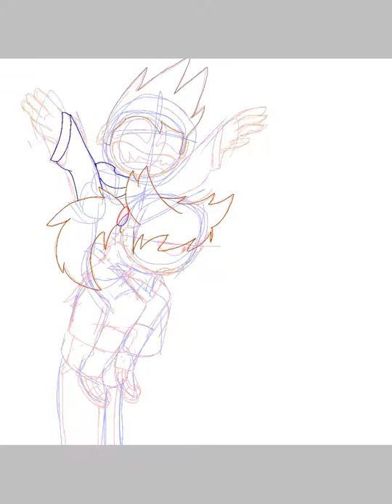Dakota and Tom ( speedpaint)